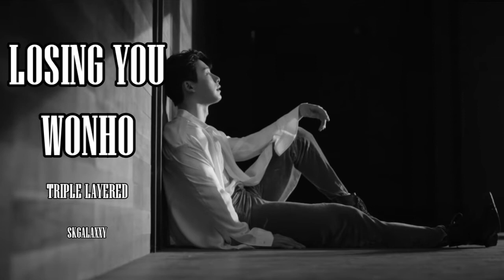Losing You- WONHO (원호) || TRIPLE LAYERED (트리플 레이어)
Music starts in left ear, then starts in the right ear, then both :)

Have requests? Ask me!